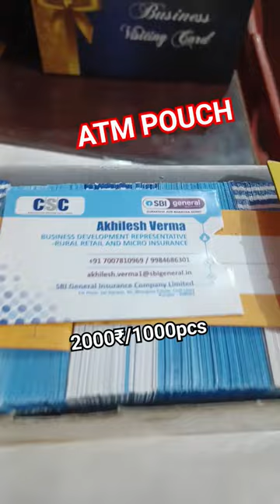Atm pouch printing 🔥printing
atm pouch printing